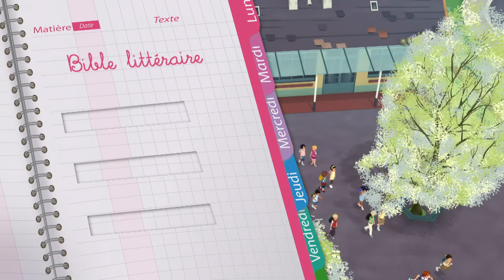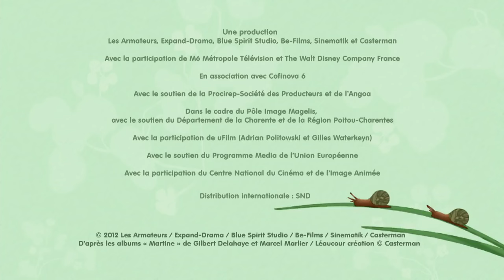Martine Une journée professionnelle